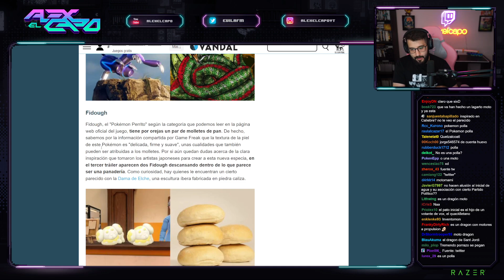el pokemon mollete 🍞 | alexelcapo